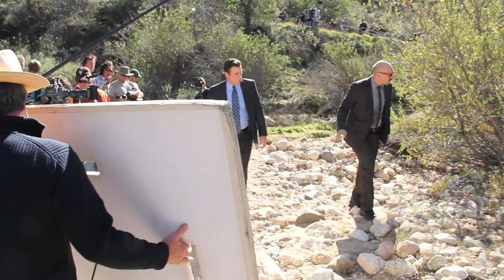Corey Stoll: "Western"